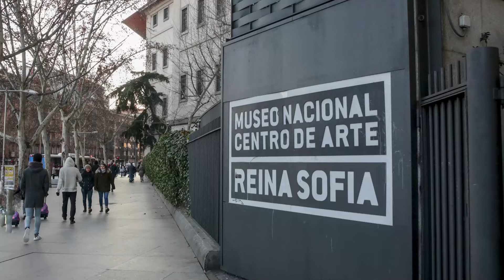El Gobierno destina cerca de un millón de los fondos UE a organizar visitas en el Reina Sofía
El Ministerio de Cultura asegura que aunque es un servicio que ya se ofrece al visitante en el museo, "en la actualidad no puede acometerse con los recursos humanos propios" del centro.